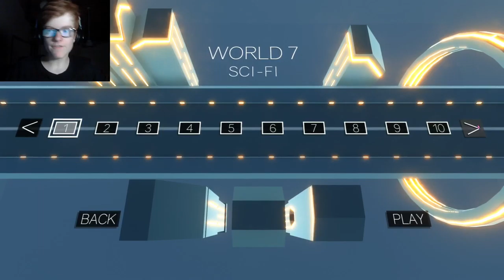Why are levels hard now? | clustertruck #6